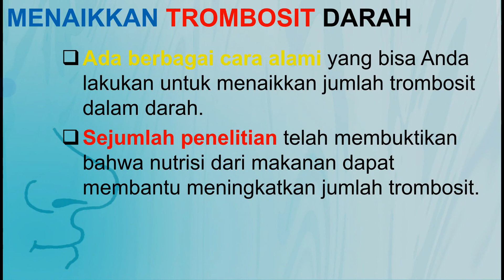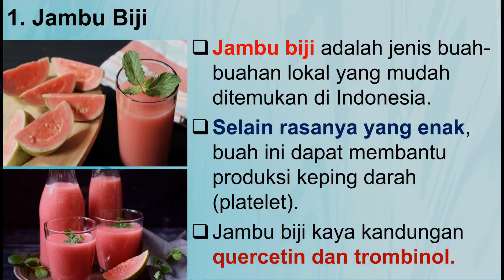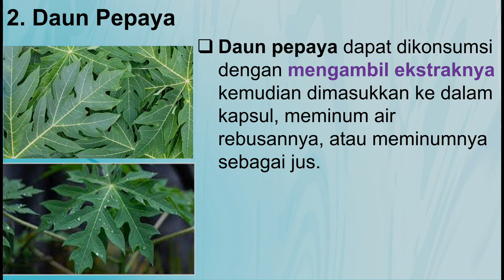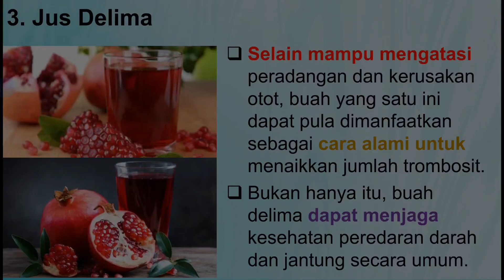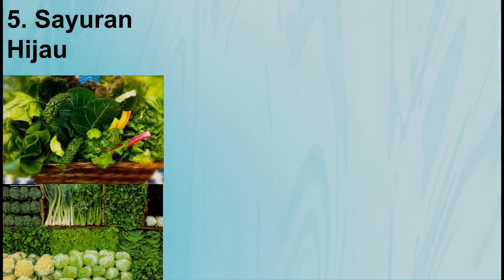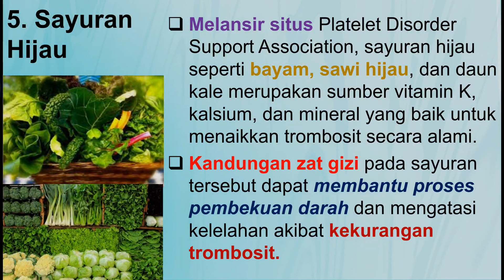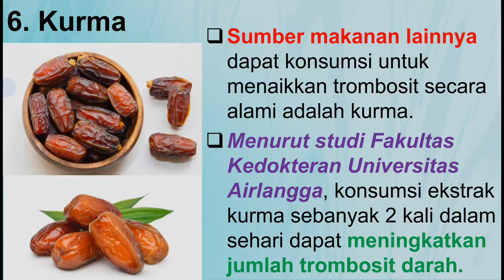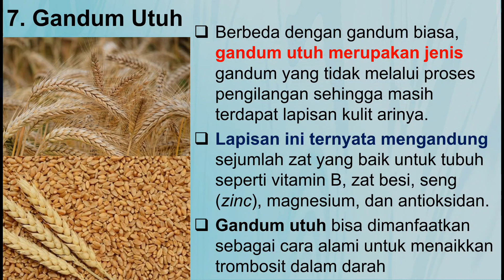7 Makanan Menaikkan Trombosit secara Alami | Demam Berdarah Dengue (DBD) | Jus Jambu Biji | Kurma